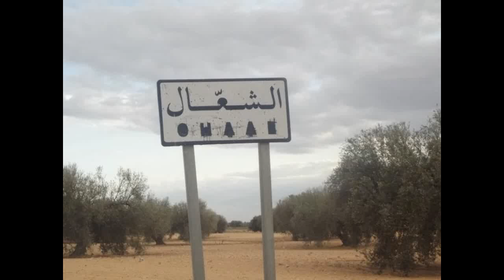Diaporama Chaal Sfax Tunisie. (الشعال)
J'ai créé cette vidéo à l'aide de l'outil de création de diaporamas YouTube Diaporama Chaal Sfax Tunisie. (الشعال)